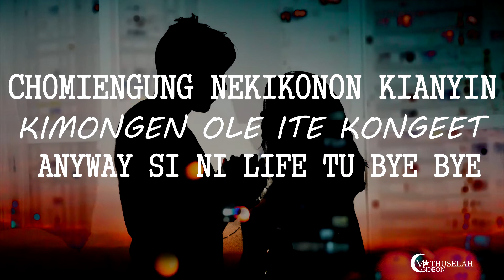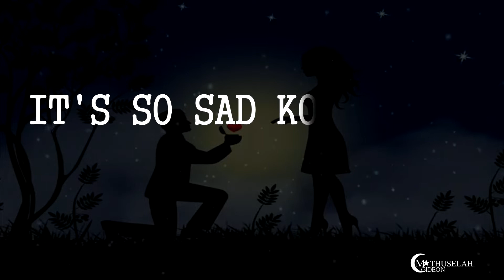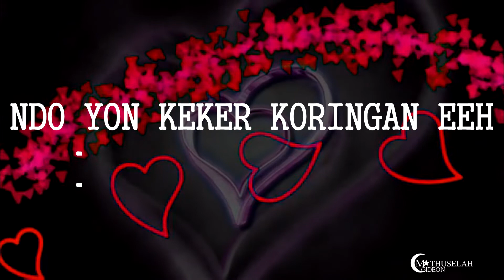METHUSELAH GIDEON REPORT(BYE BYE) LYRICS